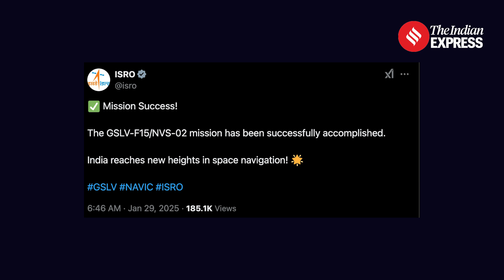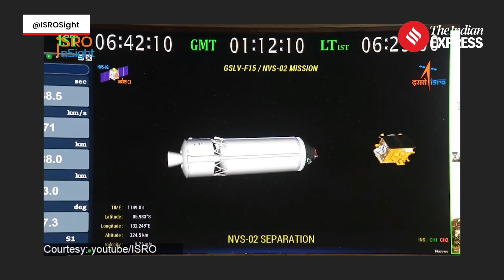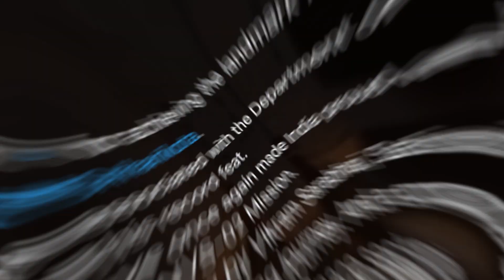ISRO's 100th Mission Explained: GSLV-F15 Lifts Off With NVS-02 | Next-Gen Satellite Launch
ISRO 100th Launch: In a landmark achievement, the Indian Space Research Organisation (ISRO) has successfully launched its 100th mission, sending the NVS-02 satellite into orbit. The NVS-02 satellite is a key addition to India’s NavIC navigation system, designed to reduce reliance on foreign GPS systems. It will enhance everything from maritime navigation to precision agriculture and IoT applications. Watch this video for a deep dive into this historic launch, its importance, and what it means for India's future in space exploration.